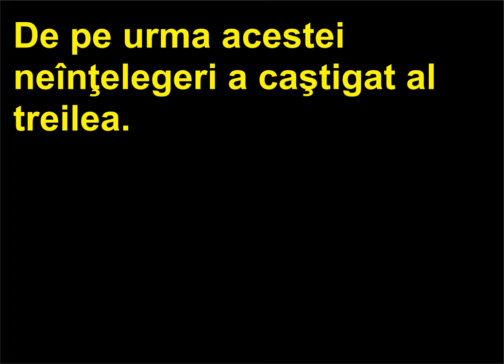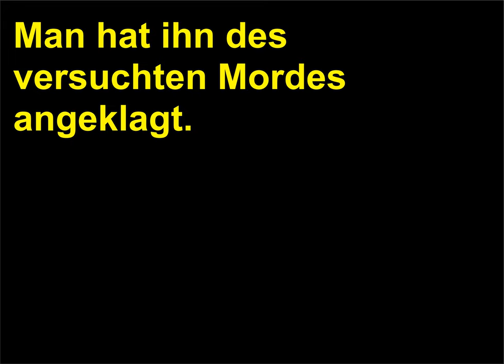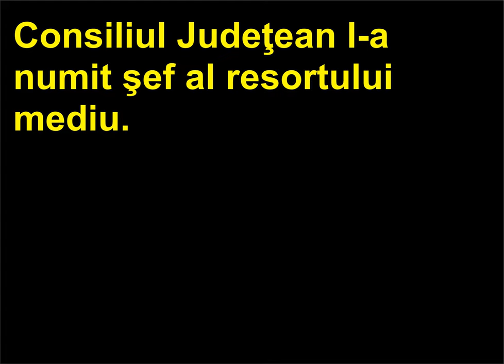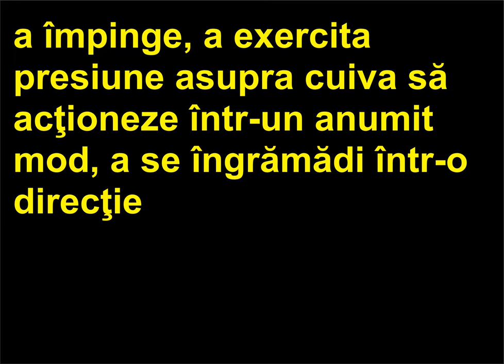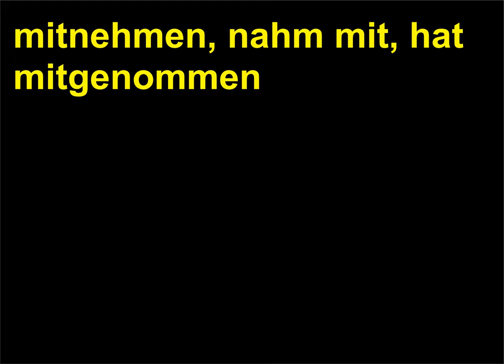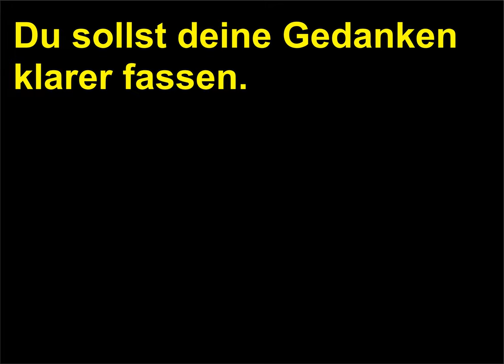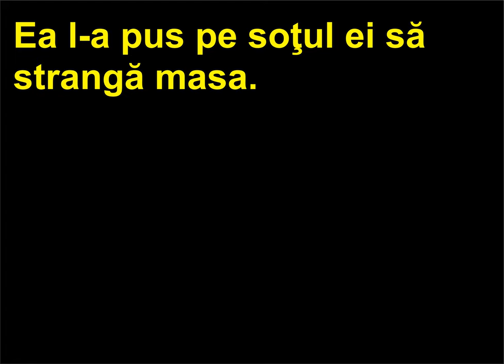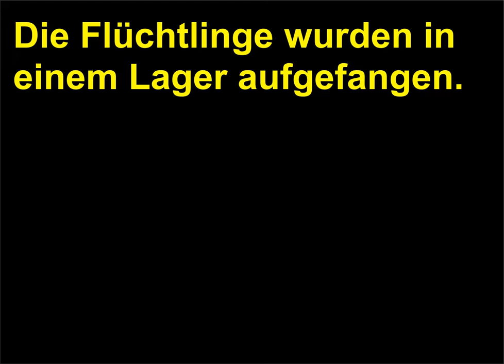Retroversiune Romana Germana 327